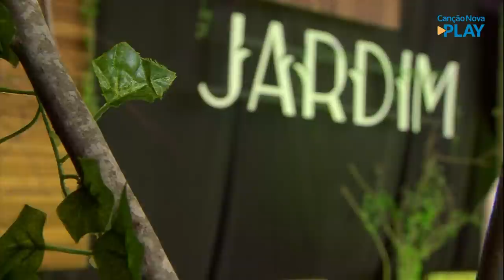O primeiro Jardim - Rafael Brito (23/10/2021)